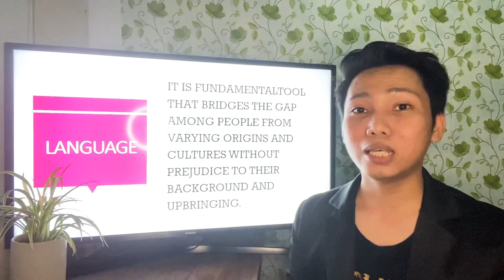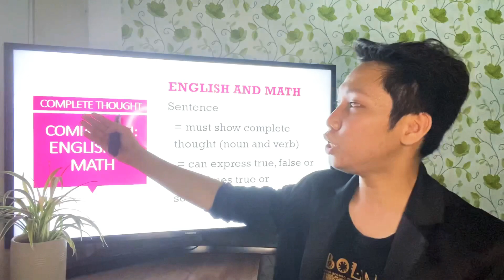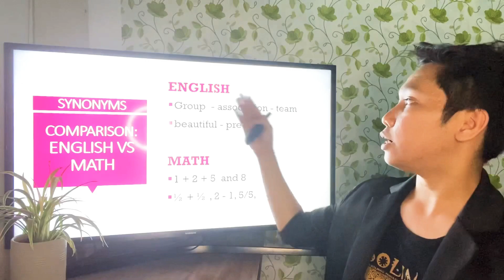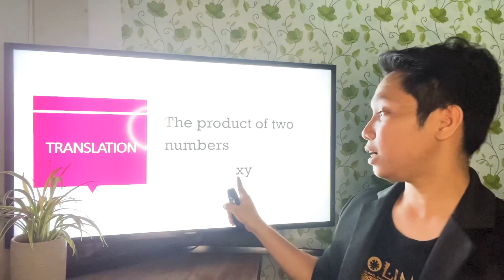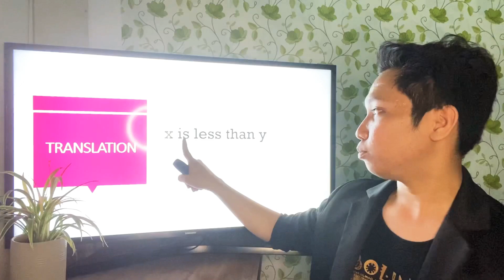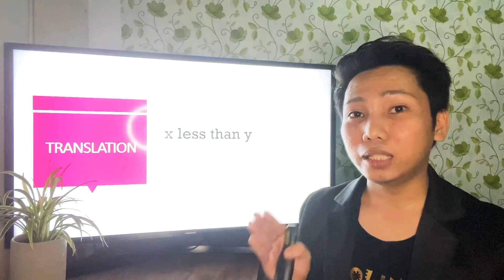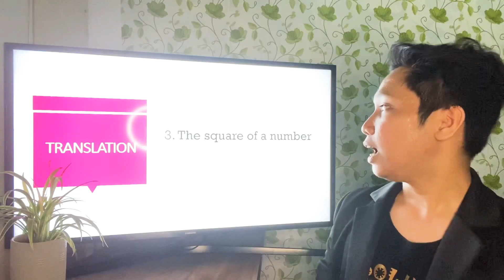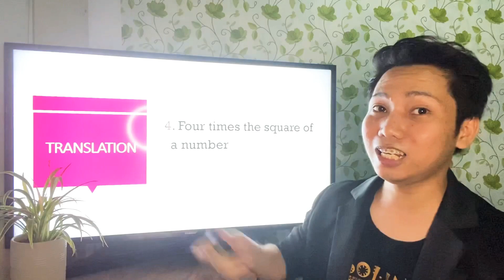Language of Mathematics part 1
Since nagbago na ang lahat pati sya ( joke ), pati ang GenEd Math course sa college ay nagbago din, ito na ngaun ay Mathematics in the Modern World at isa sa topics na nakapaloob dito ay Language of Mathematics.

Tara! Nuod na at sabay sabay tayong matuto